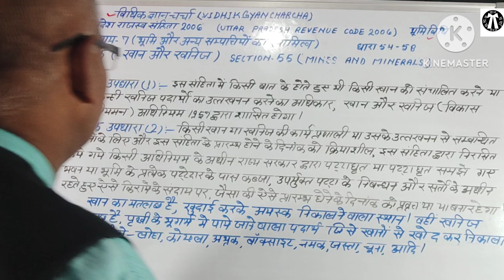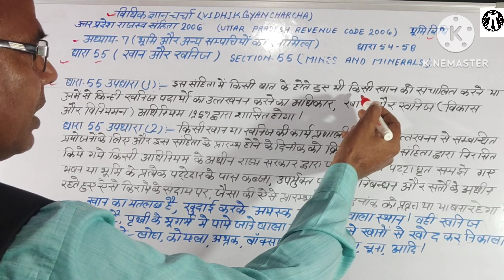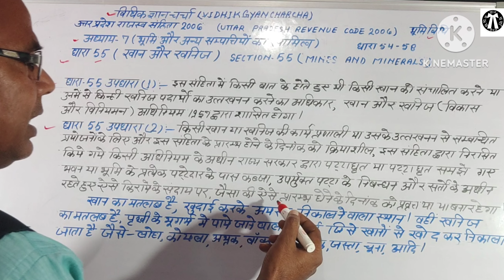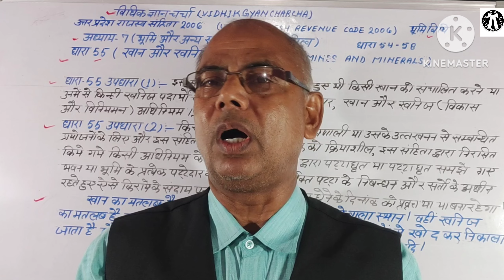उत्तर प्रदेश राजस्व संहिता 2006 धारा 55 क्या है। खान और खनिज क्या है।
Uttar Pradesh rajasv Sanhita 2006 ki dhara 55 kya hai Khan Kise Kahate Hain Khanij Kise Kahate Hain Ayask Kise Kahate Hain Utkhanan kya hai Patta ghrit kya hai Adhiniyam 1957 kya hai Vidhik Gyan Charcha उत्तर प्रदेश राजस्व संहिता 2006 धारा 55 क्या है खान किसे कहते हैं खनिज किसे कहते हैं उत्तखनन क्या है पट्टाघृत क्या है अधिनियम 1957 क्या है विधिक ज्ञान चर्चा